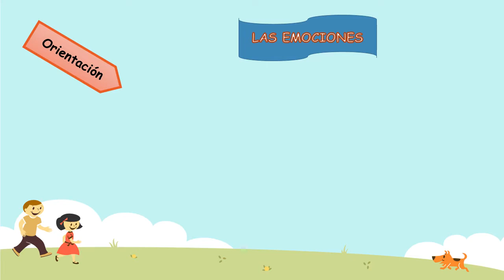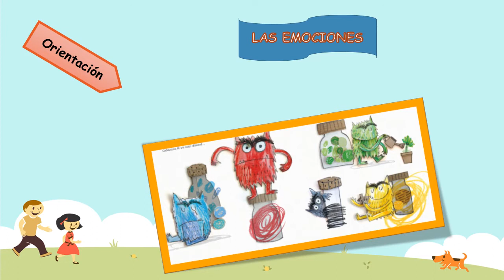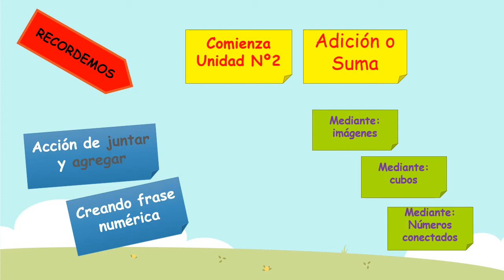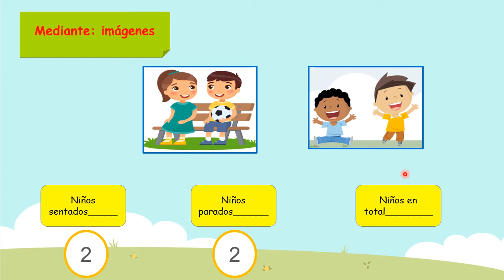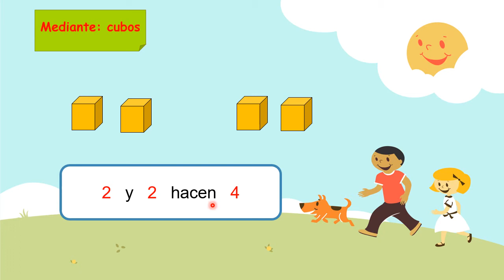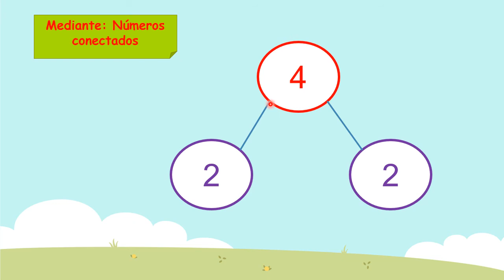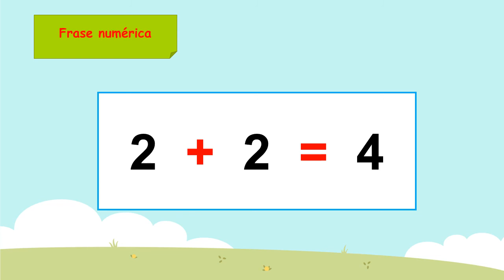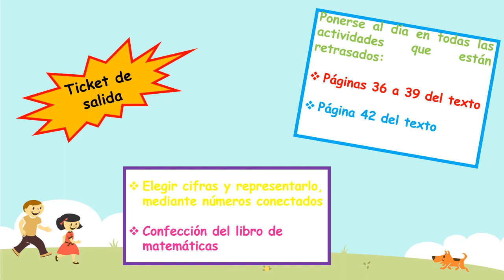1/Septiembre - Matemáticas - Primero Básico